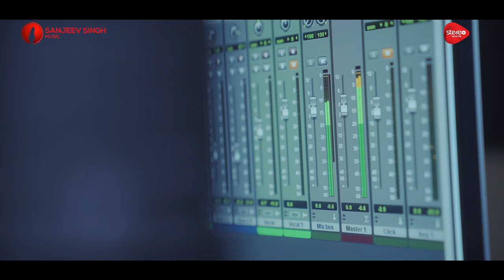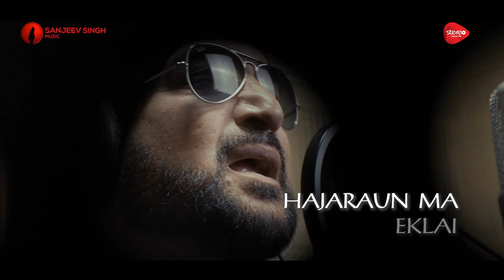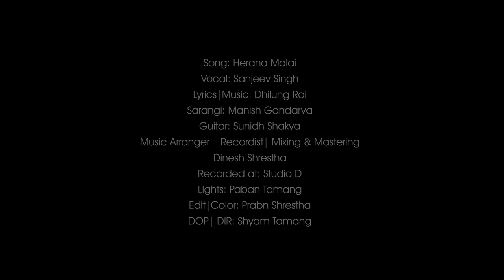Herana Malai | Sanjeev Singh | Official Music Video | Kasthamandap Album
With the release of my song "Herana Malai" from our 12th Album Kasthamandap, I present it as a tribute to my late brother, Pritam Nirwan. Let this musical journey be imprinted in him forever.

Presentation of Sanjeev Singh Music
Vocal: Sanjeev Singh
Lyrics | Music: Dhilung Rai
Sarangi: Manish Gandarva
Guitar: Sumedh Shakya
Music Arranger | Recordist | Mixing & Mastering: Dinesh Shrestha
Recorded at: Studio D
Lights: Paban Tamanga
Edit | Color: Prabn Shrestha
DOP | DIR: Shyam Tamang
Artwork: Susank Shrestha

or You can contact through my Facebook page or Instagram.

Using of this video on other channels without prior permission will be prohibited.
Please do not upload from your channel. If found will be processed for removal without any warnings.(embedding to the websites is allowed)